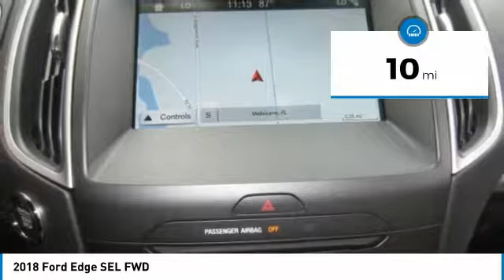2018 Ford Edge 8T0804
2018 FORD EDGE Melbourne, FL
Stock# 8T0804

Kelly Ford
776 Magnolia Ave

Boasts 29 Highway MPG and 20 City MPG! This Ford Edge has a durable Intercooled Turbo Premium Unleaded I-4 2.0 L/122 engine powering this Automatic transmission.

*Get Your Money's Worth for this Ford Edge with These Options *
FORD SAFE & SMART PACKAGE -inc: Adaptive Cruise Control & Fwd Collision Warning, brake support, Blind Spot Information System (BLIS), cross traffic alert and auto-dimming driver's sideview mirror, Rain-Sensing Wipers, front only, Auto-High Beams, Lane-Keeping System, CONVENIENCE PACKAGE -inc: Remote Start System, Perimeter Alarm, Voice-Activated Touchscreen Navigation System, pinch-to-zoom capability, SiriusXM Traffic & Travel Link, a 5-year prepaid subscription, Services are not available in Alaska or Hawaii, SiriusXM audio and data services each require a subscription sold separately, or as a package, by Sirius XM Radio Inc, If you decide to continue service after your trial, the subscription plan you choose will automatically renew thereafter and you will be charged according to your chosen payment method at then-current rates, Fees and taxes apply, To cancel you must call SiriusXM at 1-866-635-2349, See SiriusXM Customer Agreement for complete terms All fees and programming subject to change, Sirius, XM and all related marks and logos are trademarks of Sirius XM Radio Inc, Foot-Activated Hands-Free Liftgate, Universal Garage Door Opener (UGDO), 110V/150W AC Power Outlet , WHITE GOLD METALLIC, WHEELS: 18 POLISHED ALUMINUM -inc: Tires: 245/60R18 AS BSW (TC2), TRANSMISSION: 6-SPEED AUTOMATIC W/SELECTSHIFT -inc: steering wheel mounted paddle shifters (STD), EQUIPMENT GROUP 201A -inc: Premium 9 Speaker Audio System, SYNC 3 Communications & Entertainment System, enhanced voice recognition, 8 LCD capacitive touchscreen in center stack w/swipe capability, AppLink, 911 Assist, Apple CarPlay, Android Auto compatibility and 2 smart-charging USB ports, ENGINE: TWIN-SCROLL 2.0L ECOBOOST (STD), BLACK ROOF RACK SIDE RAILS, Wireless Phone Connectivity, Wheels: 18 Sparkle Silver Painted Aluminum -inc: Split-spoke.

Stop by Kelly Ford located at 776 Magnolia Ave, Melbourne, FL 32935 for a quick visit and a great vehicle!